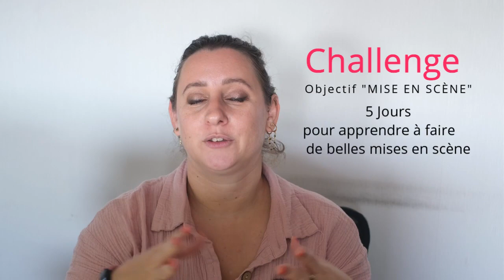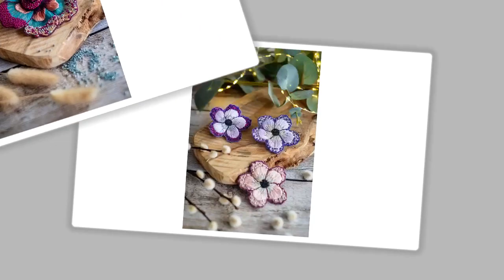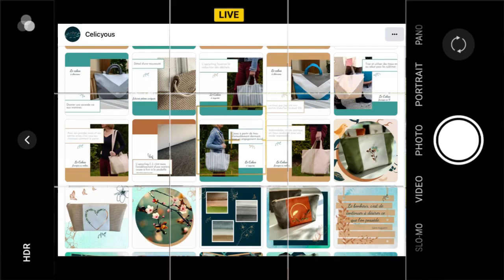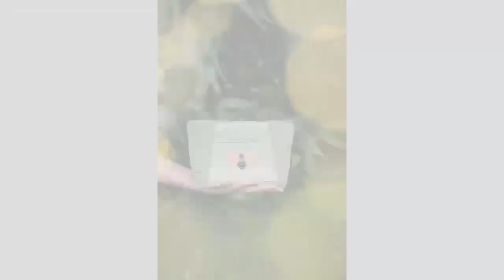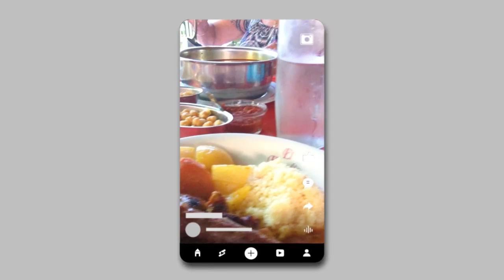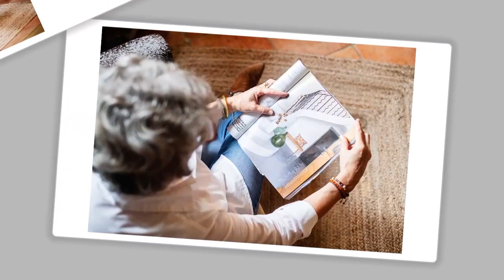Vlog - Shoots & réseautage : récap' d'une semaine à Paris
Dans cette vidéo, je t’emmène avec moi pour une semaine incroyable en région parisienne. Une semaine riche en émotions, en découvertes et surtout... en photos !

Au programme de ce vlog :
🔹 Deux super shootings : découvre les coulisses et le résultat en photo !
🔸 Réseautage & rencontres : une opportunité pour encontrer des partenaires, des business friends et d'échanger sur nos expériences.
🔹 L'organisation de mon Challenge photo : suis-moi dans cette aventure où je tedévoile les étapes de la mise en place et les moments forts.

J’adore ces semaines en déplacement : sortir de ma routine et de ma zone de confort, c’est pour moi une super source d'inspiration !

Si tu es curieuse de découvrir comment se déroule une semaine dans la vie d'une photographe & entrepreneure en déplacement, cette vidéo est faite pour toi.

N'oublie pas de liker si la vidéo te plaît, de t'abonner pour ne rien manquer de mes prochaines aventures et de laisser un petit commentaire pour partager ton avis ou poser tes questions. Je serais ravie de te lire et de te répondre. 😉

N'hésite pas à te rendre sur mon site pour découvrir mon travail, mes formations et d’autres conseils sur le blog & à me suivre sur Instagram pour des mises à jour quotidiennes et des astuces photo !